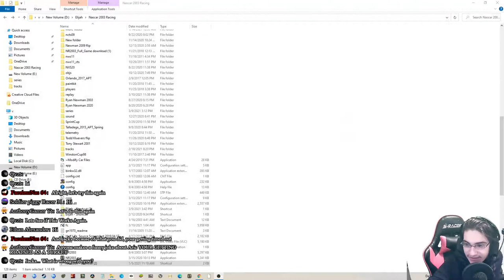Attempting to recreate Aric Almirola's 2007 flip in NR2003